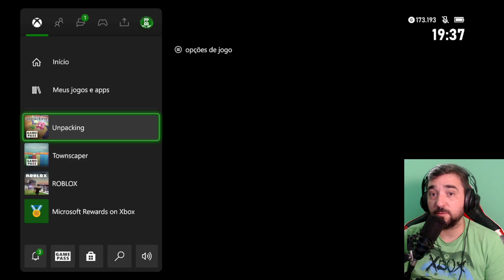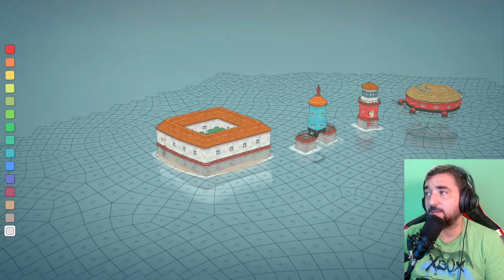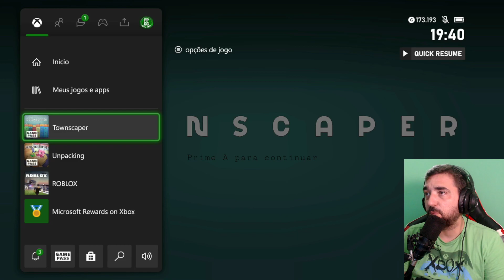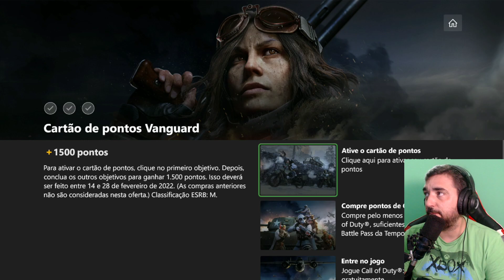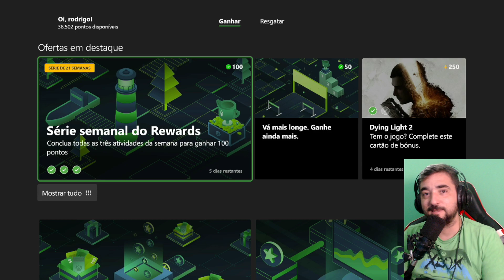TOWNSCAPER #5 UNPACKING #5 DIÁRIO DO REWARDS +50 PONTOS NA SUA CONTA TODO DIA